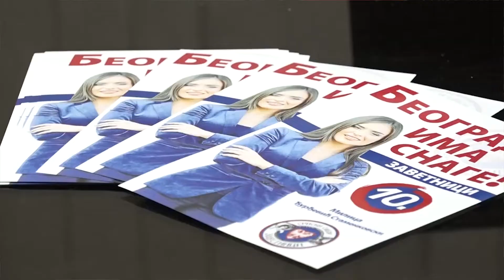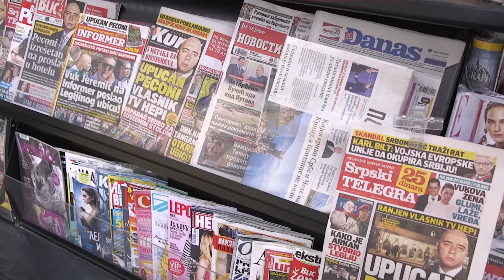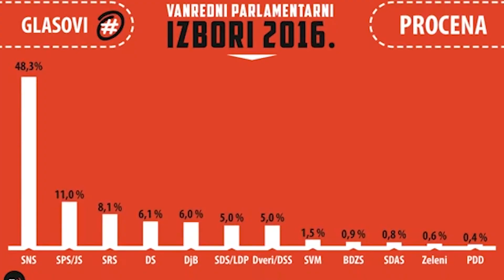MIlica Đurđević-Vanredni izbori su igrokaz koji se odvija izneđu Saveza za Srbiju i SNS-a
Predsedavajući Saveza za Srbiju Nebojša Zelenović, izjavio je  da od kada je Vučić došao na vlast, izbori su prestali da budu način izražavanja demokratske volje građana. Izbori su postali način upravljanja Srbijom. Kakav je stav Zavetnika povodom mogućeg raspisivanja izbora i izbornih uslova, pitali smo potpredsednicu Srpskog sabora Zavetnici Milicu Đurđević Stamenkovski